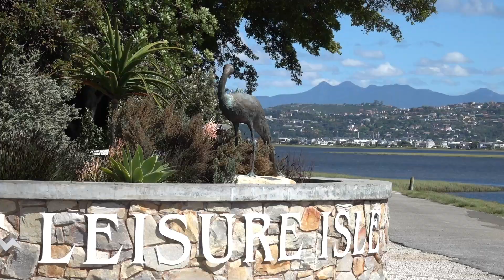KNYSNA - SOUTH AFRICA - 2021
Petite ville du cap occidental assez pittoresque avec un des plus beau lagon d'Afrique du sud, la ville de Knysna est vraiment attrayante. Nous y somme resté 4nuits, le temps de rechercher le Dwarf Cameleon, le plus petit des caméléon d'Afrique du Sud (15cm max), de faire du kayak ou du vélo depuis Leisure Island ou nous avions nos quartiers ou de visiter un quartier du township abritant une communauté rastafari en compagnie de Michaël un Rasta d'origine Kenyan qui nous a présenter son petit havre de paix ou la marijuana pousse comme de la mauvaise herbe ^^
Bref une de nos étapes coup de cœur de ce voyage sud africain ^^